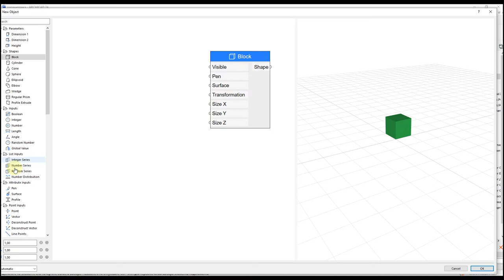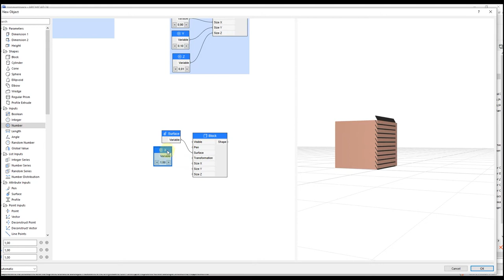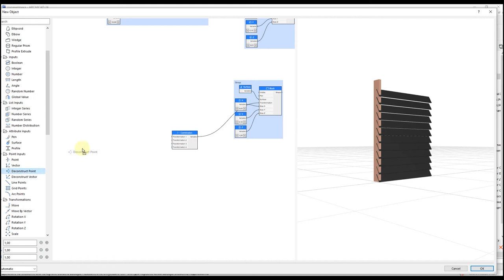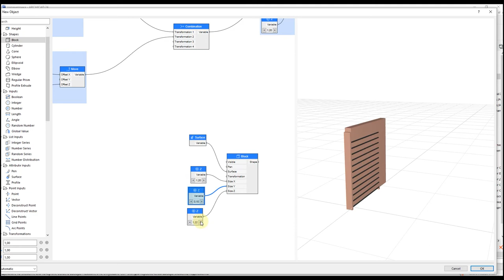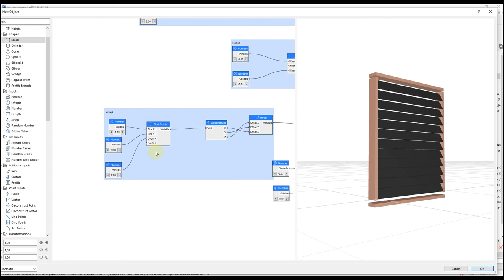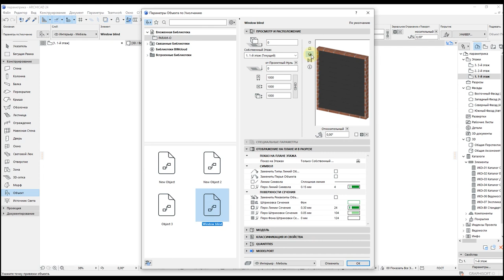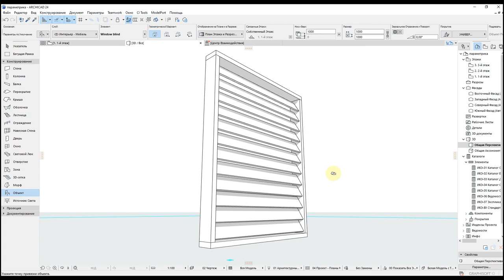ARCHICAD 24. PARAM-O. Part 1 of 5.